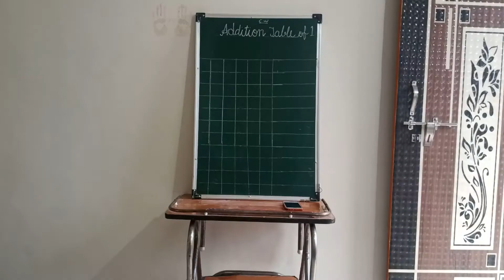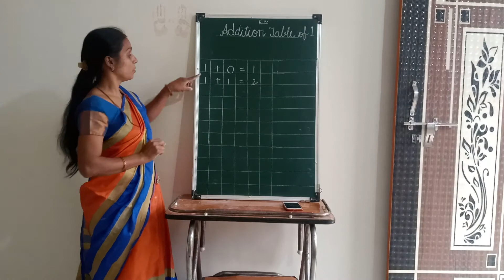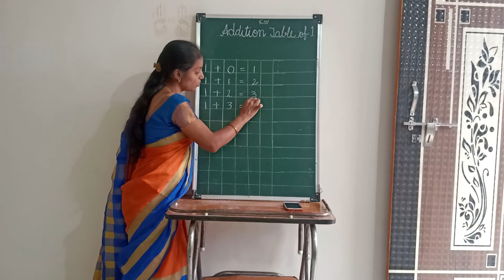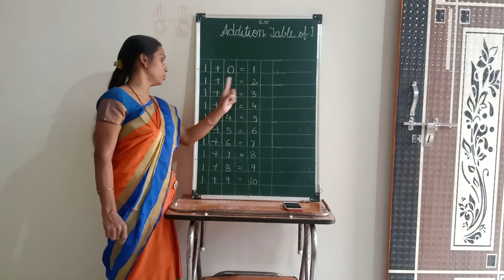Addition table of 1 | Jr.Kg Class | Maths | Dnyanmanthan Kids School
Since, due to the covid pandemic situation, schools are been shut down(mainly pre-schools). So according to governments circular online education are practiced world wide.In order to this DKS is taking initiative for teaching students online safely by sitting at their homes . Stay home stay safe kids.
Admissions are opened for class playgroup, nursery, jr kg, sr kg.
Location:- Aurangabad , Maharashtra.